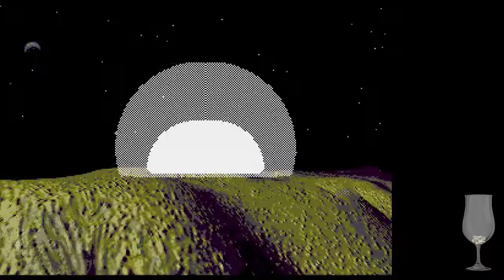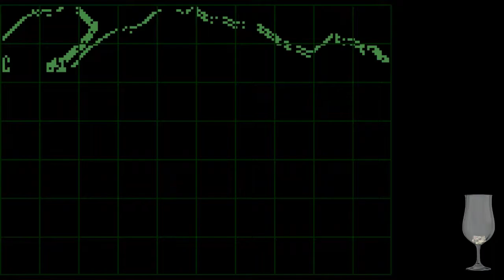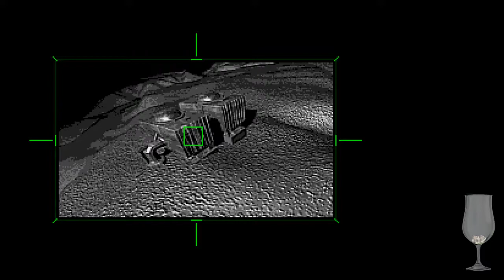Sub-Terrania (Genesis/MegaDrive) - ololshitgames?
This isn't a bad game in my opinion - It is really hard, however, and my gameplay won't even show how hard this gets.

I would refer to a video here if it wasn't in French. Dunno how many people looking at this description would know french.